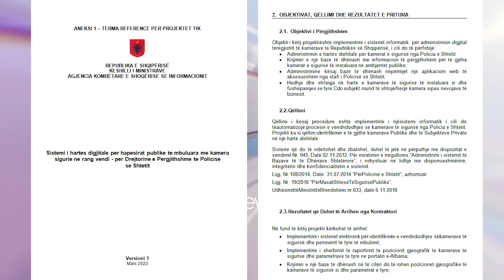Eksperti: Monitorimi i rrugëve me kamera nuk ul krimet | ABC News Albania